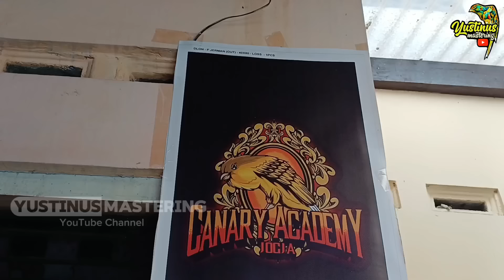KENARI PROSPEK LOMBA‼️Gudangnya KENARI MEWAH di JOGJA...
Halo temen-temen kenari mania.
Di konten kali ini saya pengen ajak temen-temen untuk maen ke rumah Om DION IRAWAN.